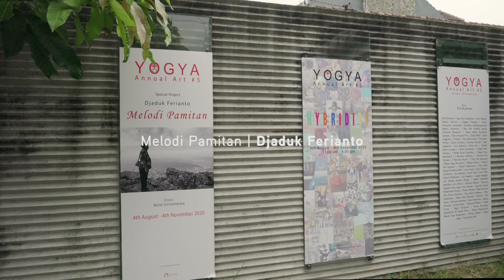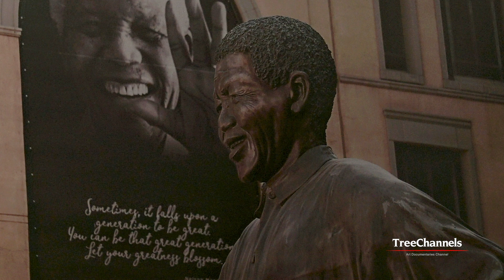Melodi Pamitan - Pameran Karya Foto Djaduk Ferianto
Karya fotografi terakhir almarhum Djaduk Ferianto dipamerkan di Sangkring Art Space bersamaan dengan Yogya Annual Art #5.